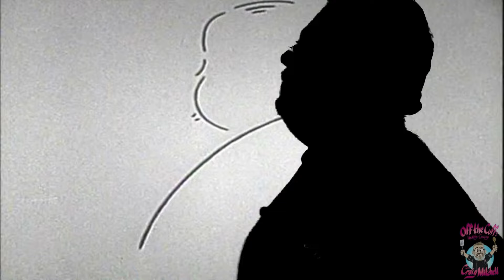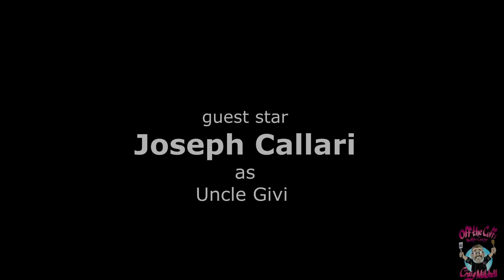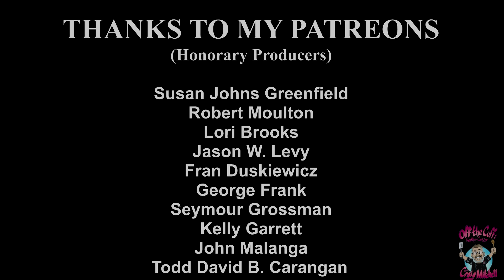OFF THE CUFF EP 612: It's All Greek to Me!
Craig demonstrates his recipes for a Low Carb Gyro made with a Low Carb Pita Flatbread. Plus a family member has a few surprises in store.